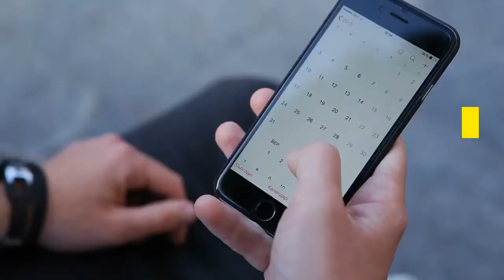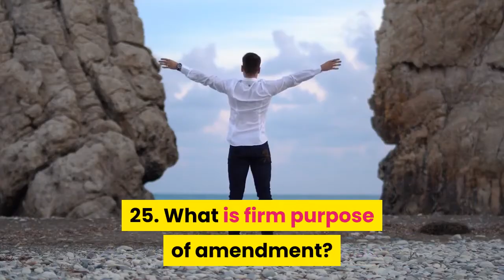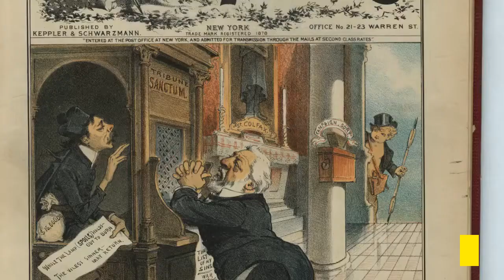50 Things About The Sacrament of Confession You May Not Know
50 Things About The Sacrament of Confession You May Not Know

Fr. Ed Broom created this post on Catholic Exchange about the 50 things about Confession you may not have known about.

This is an excellent resource before you for four next Confession.

It'll teach you what to do Before, During and After Confession.